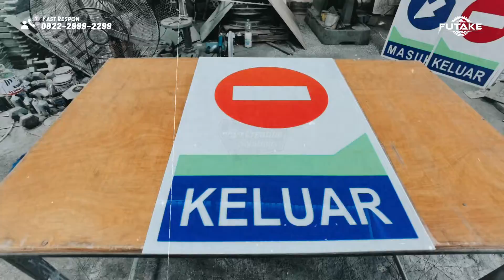PROSES PEMBUATAN PESANAN SIGNAGE UNTUK SPBU!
Mau Tau lebih lengkap tentang Produk Futake Indonesia?

Produk produk street furnitur kami yang lain bisa dicari di website kami

Untuk Pemesanan dan pertanyaan lebih lanjut bisa hubungi CS Kami
klik Link yang ada di bawah ini
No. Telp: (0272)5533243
WA/Telp:
Market Place kami